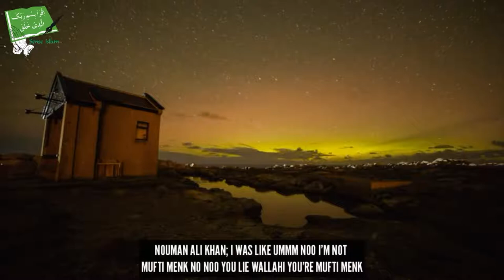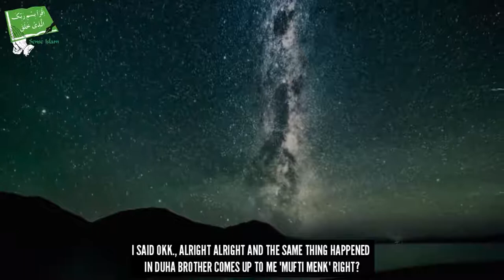Mufti Smail Menk is so Cool - Nouman Ali Khan - Talash Peace